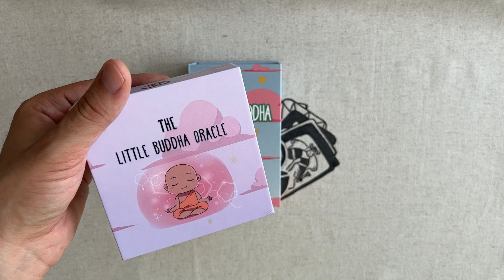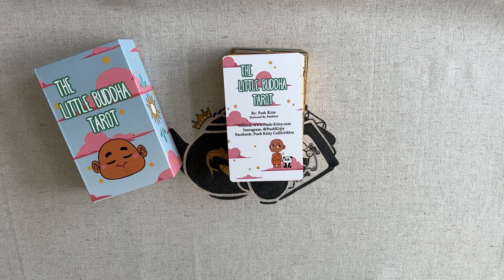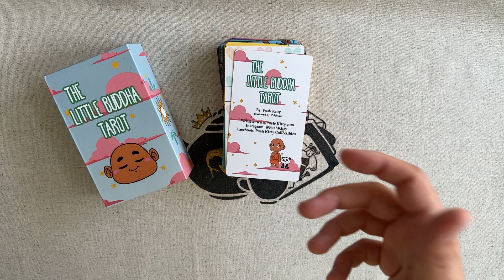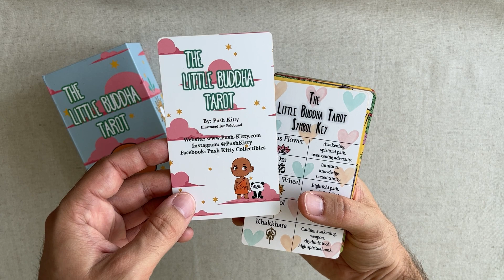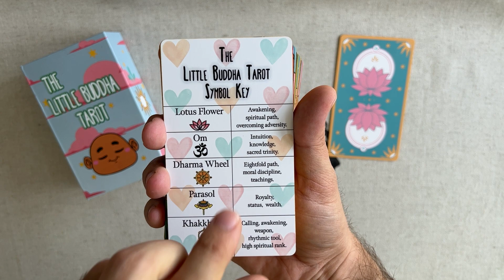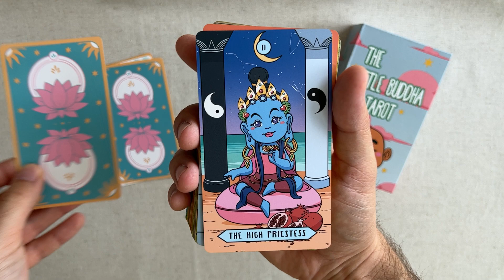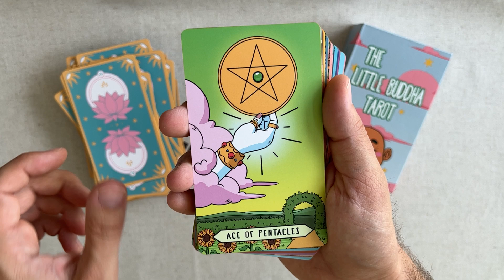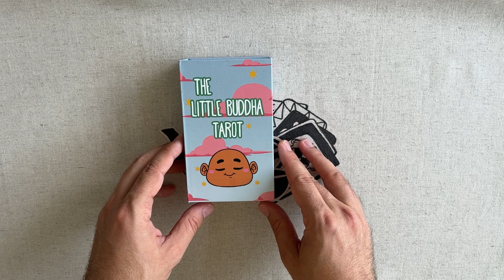The Little Buddha Tarot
Présentation du Little Buddha Tarot de Push Kitty.